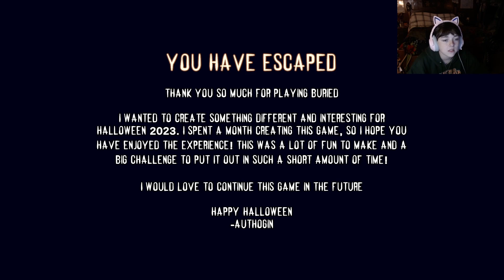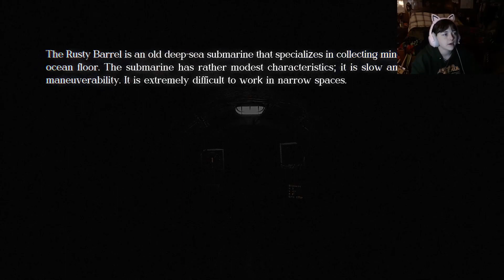2 Scary Games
What are you scared of?
Games: Buried and Rusty Barrel
SMASH that bell so you don't miss a video!! Let me know what you want to see next in the COMMENTS!!!